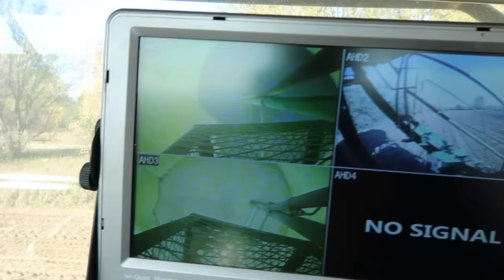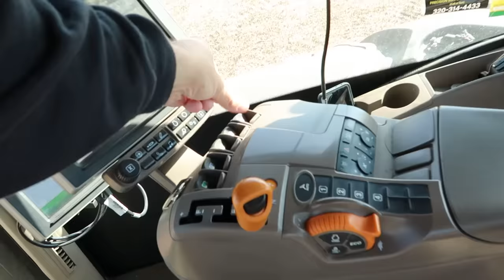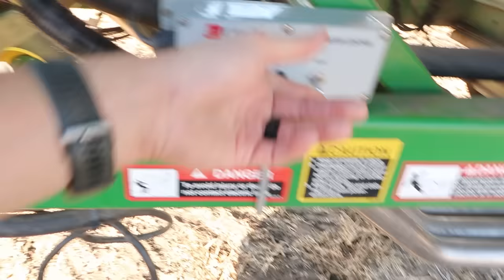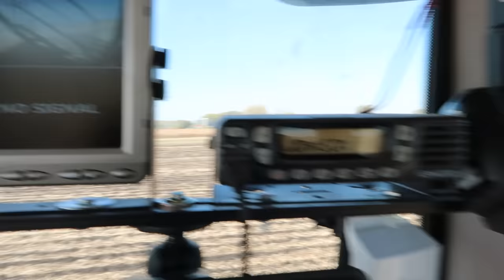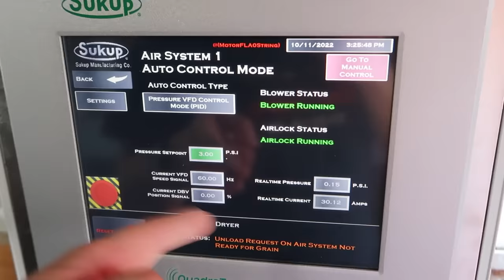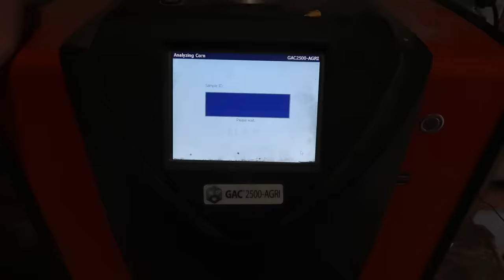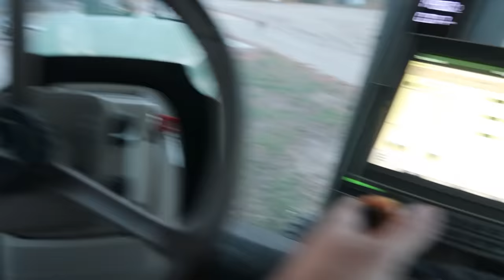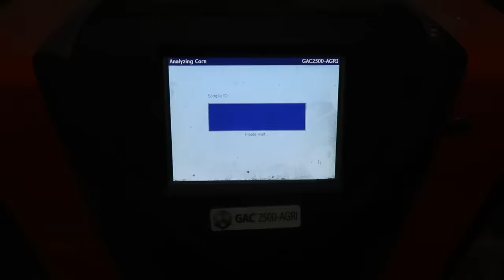You Won't Believe It!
to get started on your order. Athletic Greens is going to give my community a FREE 1-year supply of immune supporting Vitamin D3+K2 AND 5 free travel packs with your first purchase.

You Won't Believe It! Corn harvest conditions are ideal and moisture levels are about perfect AND our strip tiller is for sale!

Farmers Business Network FBN membership is now FREE!
Start maximizing your farm's profit potential today.

MFARMER

Maximum Hearing Protection and Hearing Enhancement with Bluetooth Technology